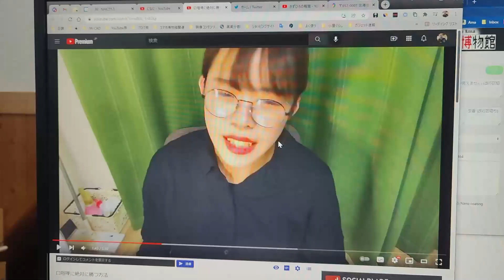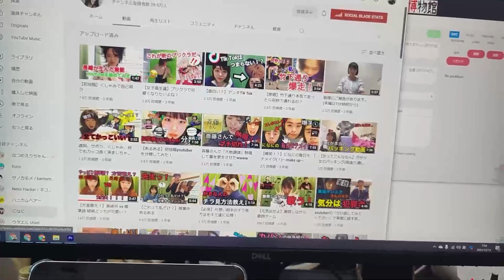かずひろの日常【北海道の実家編】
🔴動画内容